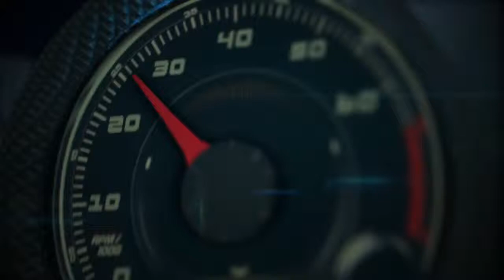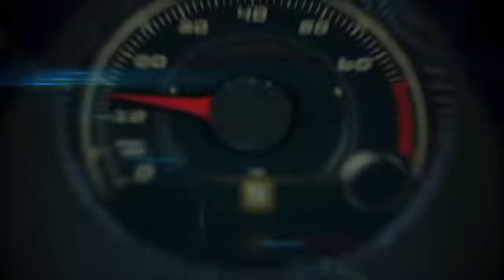Autos 0 60 KBB com Top 10 Mejores Modelos 2014 Vehículos AWD por menos de $25,000